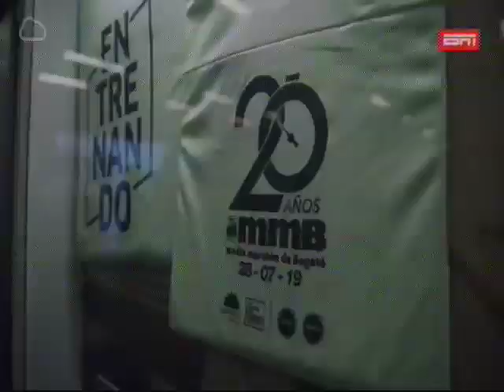ESPN en los 20 años de la media maratón de Bogotá.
Cubrimiento de ESPN en los 20 años de la carrera más importante de América latina: la media maratón de Bogotá.